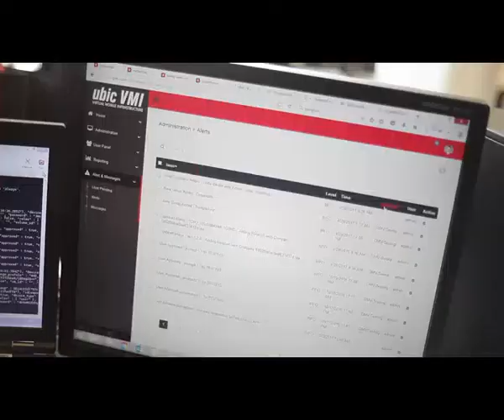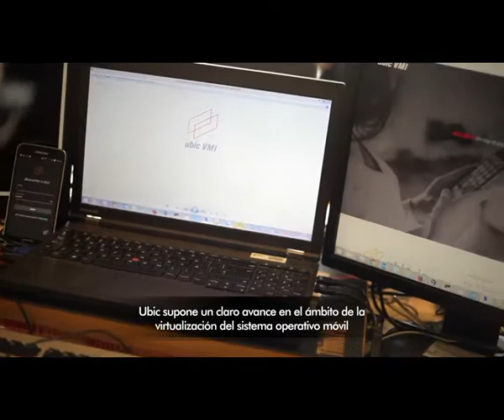Ubic VMI (Virtual Mobile Infrastructure)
Ubic VMI permite disponer de un Android virtual en cualquier Smartphone facilitando seguridad, gestión y versatilidad.

Está orientado al ámbito profesional corporativo para la securización y gestión de dispositivos móviles (smartphones y tablets) que utilicen los empleados de la empresa.

- Mejora la seguridad y privacidad
- Reduce el consumo de recursos del móvil físico
- Permite administrar la instalación y gestión de aplicaciones.
- Sin necesidad de contacto físico con el dispositivo del usuario (BYOD, Bring Your Own Device)
- Tecnología de virtualización que permite un despliegue rápido, proactivo y no intrusivo